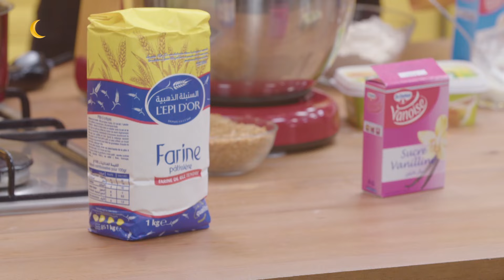بنة رمضان : نواصر بالدجاج_ سلاطة _ خبزة درع _ سموثي || benet ramadan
دبارتنا في سيدي رمضان باش تكون نواصر بالدجاج، ،سلاطة  و خبزة درع
تبعونا كل يوم على قناة الحوار التونسي مع الخمسة متاع العشية
شهية طيبة
المكونات:
 نواصر بالدجاج :
 نواصر L’ÉPI D’OR
طماطم SICAM
 3 أفخاذ دجاج
هريسة عربي
حمص
بطاطا
سفنارية
بصل
قرع اخضر
ملح
فلفل اكحل
ثوم
زيت
هريسة  SICAM
كروية
تابل
فلفل زينة

  سلاطة :
Laitue
جبن kaiser
خبز
طماطم cerise
مغرفة عسل
قارص
فلفل اكحل
ملح
زيت
حبق
بطبوط:
Mélange batbout
Dr.Oekter
تن
Maïs
زيتون
طماطم
مايونيز
  Laitue
فلفل برعبيد مقصوص
 Ricotta kaiser

خبزة درع :

ياغرط طبيعي
3 عضم
200 غ سكر
50غ مرغرين   GOLDINA
سكر فانيليا DR.OEKTER
100غ فارينة Epi d’or
رشة كربوناتو  DR.OEKTER
50غ زيت
200غ درع
sirou
250غ سكر
100مل ماء
عصرة قارص

سموثي:

Glace paname
كريمة شانتي Vanoise
400 مل حليب